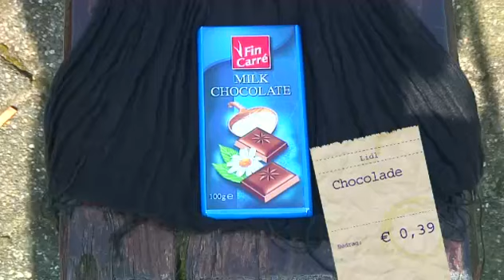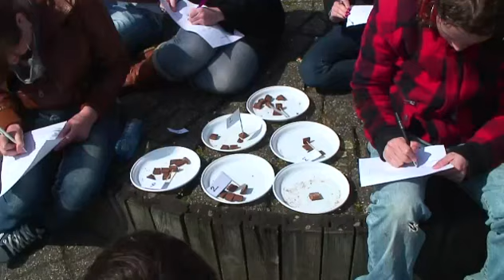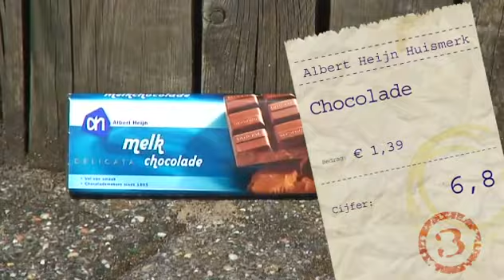Chocolatest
Studenten van hogeschool Inholland testen chocoladerepen. Gemaakt door Marieke den Engelse en Sam Ali. Eindredactie: Ad van der Ree